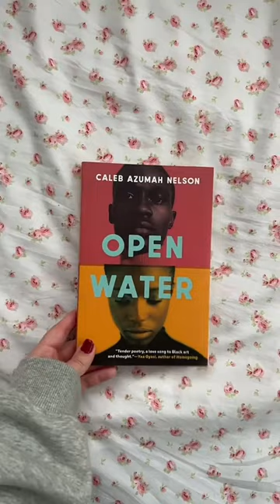Changes your perspective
About and buy these books  -
1.Everything I Never Told You
2. The Book Thief (1bestseller)
3. Open Water
4. A Thousand Splendid Suns